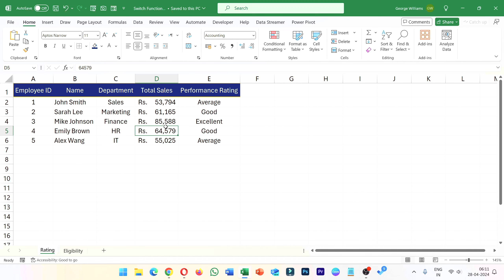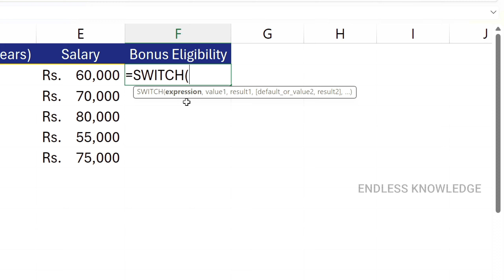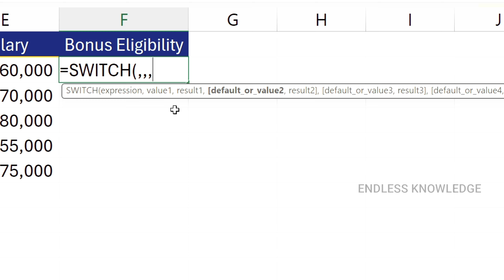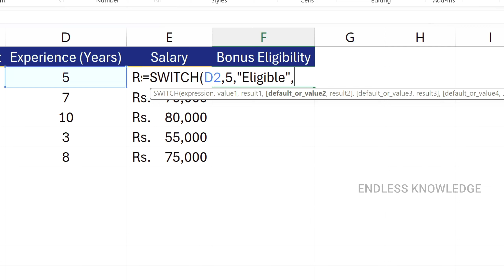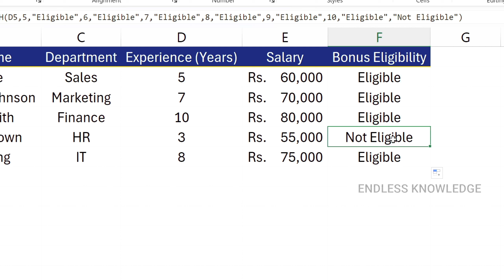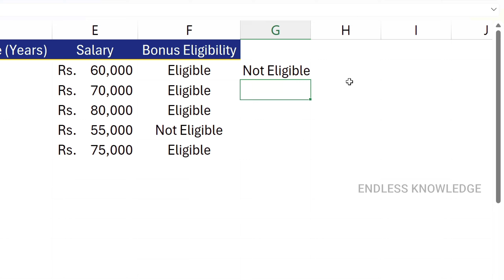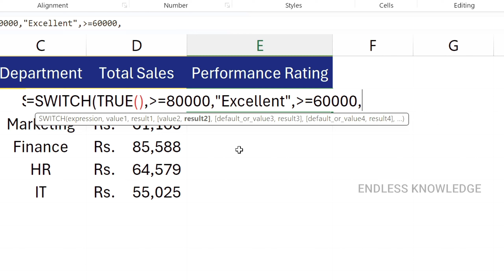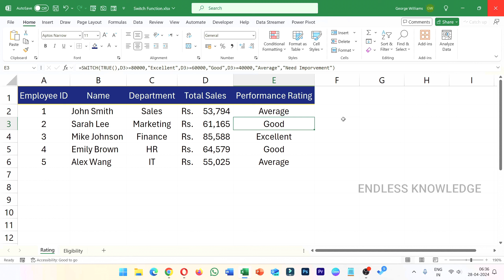How to use the SWITCH Function in Excel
Learn how to efficiently utilize the SWITCH function in Excel with this step-by-step tutorial! The SWITCH function is a powerful tool that allows you to easily handle multiple conditions in your formulas, streamlining your spreadsheet workflows. In this video, we'll cover everything from the basic syntax of the SWITCH function to practical examples of its application, helping you become proficient in Excel's advanced functionalities. Whether you're a beginner or an experienced Excel user, mastering the SWITCH function can significantly enhance your productivity and data analysis capabilities. Watch now and level up your Excel skills!